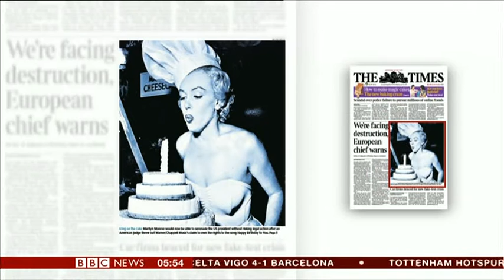BBC News 2015-09-24: Warner-Chappell loses rights to "Happy Birthday"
Recorded from BBC News on 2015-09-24.